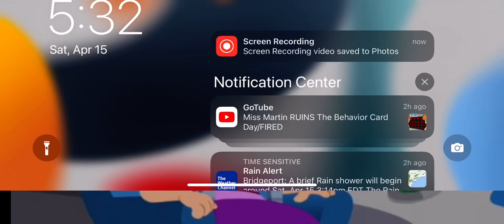April 15, 2023